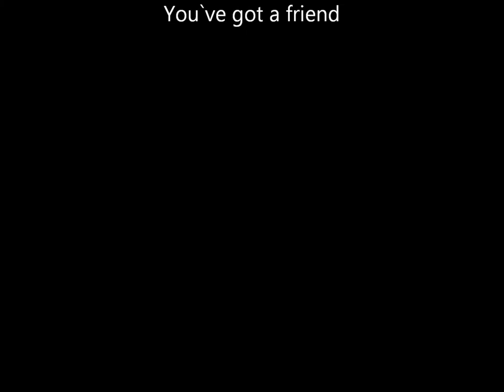you`ve got a friend